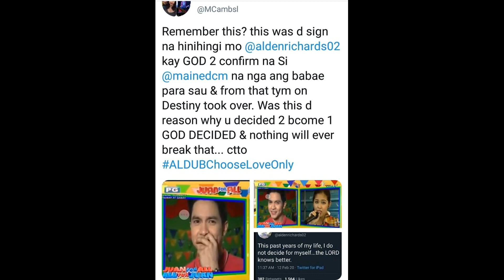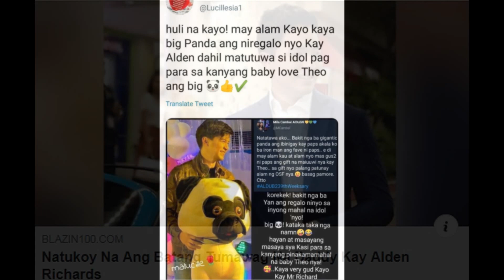LUMABAS NA ANG TUNAY BATANG MAKULIT O THEO ANG TOTOONG BINIGYAN NG REGALONG PANDA!!!!